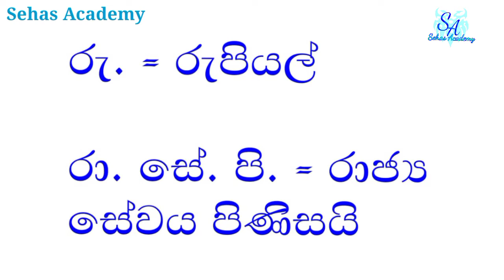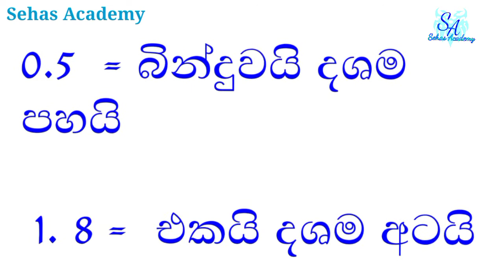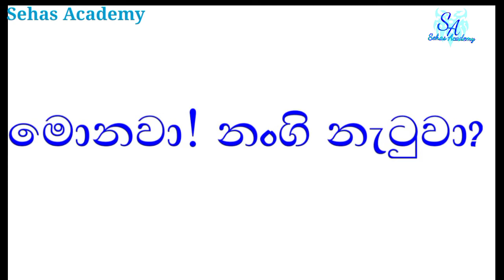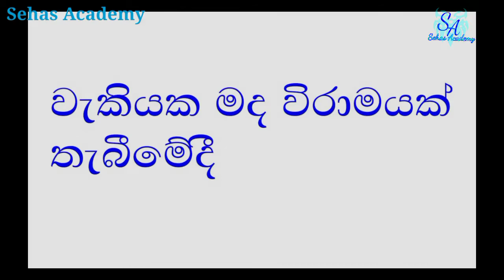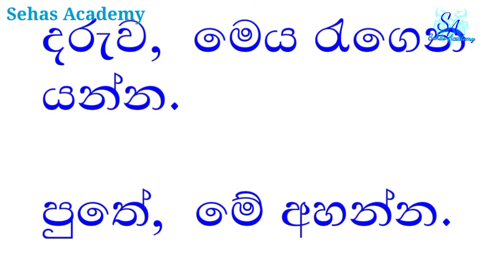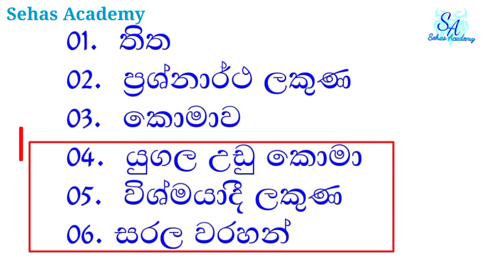ශිෂ්‍යත්ව විභාගය | විරාම ලක්ෂණ | 4 - 5 වසර දරුවන් සදහා | සිංහල | Sehas Academy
ශිෂ්‍යත්ව විභාගය
විරාම ලක්ෂණ
4 - 5 වසර දරුවන් සදහා
සිංහල
Sehas Academy